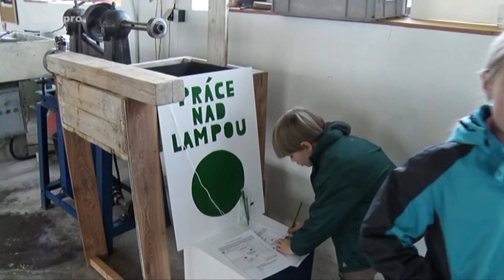Mezinárodní sklářské sympozium v Anníně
Reportáž televize FILMpro. Celé vysílání lze sledovat i na